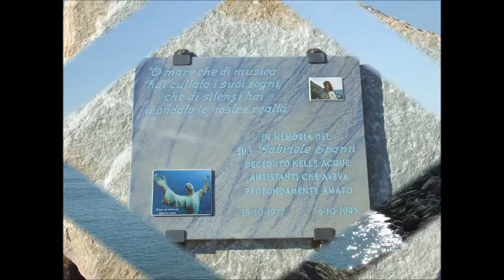PORTO-MARINA DI PISA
PORTO-MARINA DI PISA 2014